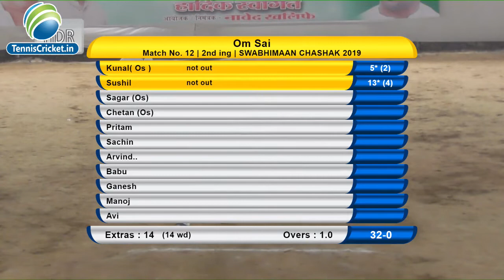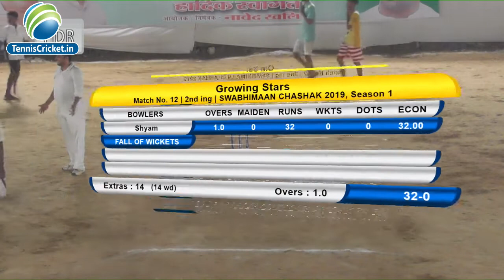SWABHIMAAN CHASHAK 2019 | DAY2| CHEMBUR